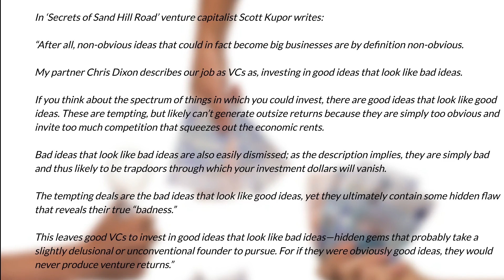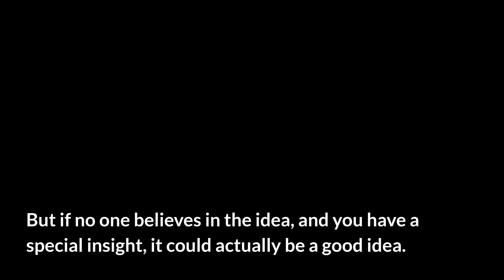Startup Business Idea Evaluation - Good vs Bad ideas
Have you discussed your idea with others? What do they think about your idea? Do they think it's a good idea or a bad idea?